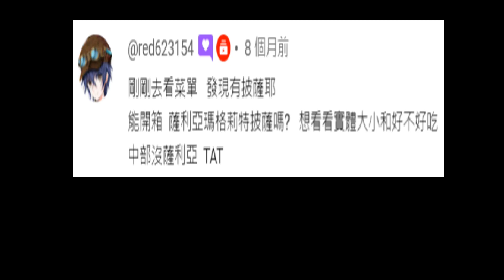[薩利亞]瑪格莉特披薩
售價130$
有義式家庭披薩的感覺,調味很輕
明明只有起司跟些許番茄丁,吃起來卻沒有厚重感
餅皮很薄但一點都不脆